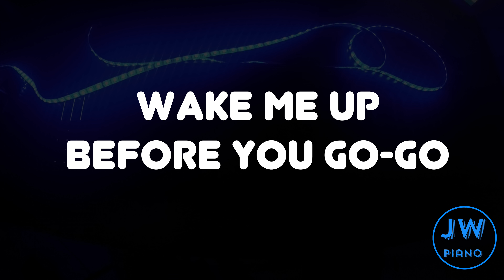Wake Me Up Before You Go-Go | WHAM!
Hi there!

This is a cover of the 80's classic 'Wake Me Up Before You Go-Go' by Wham! on my ROLI Seaboard and Kawaii Keyboard. This was also the first time I have used Roland's Cloud Instrument Service, which you can hear in the baseline and the solo towards the end of the song.

All rights to this song are held by Wham!
I have uploaded this cover in compliance with the YouTube Music Protection Policies and ToS.